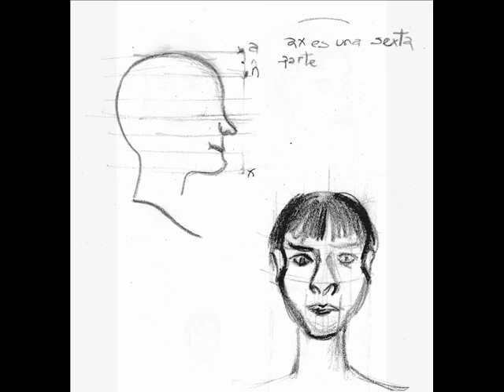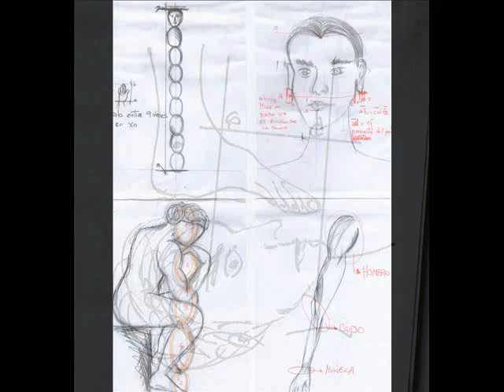cierre cc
Compendio final de los videos sobre el dibujo proporcionado del cuerpo humano.